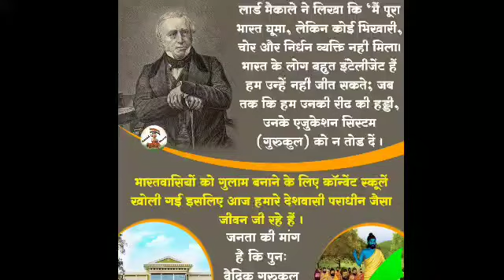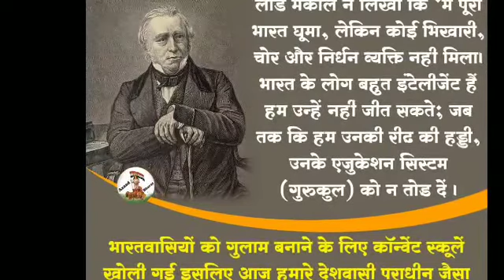गुरुकुल शिक्षा पद्धति को फिर से भारत मे पुनःर्स्थापना से हमारा और राष्ट्र की कैसे उन्नति होगी? सुने।